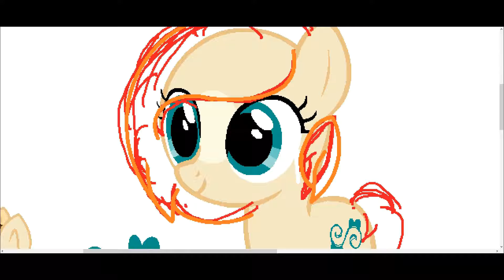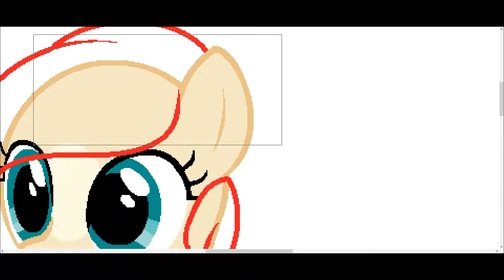Adorable shine (Mlp 25 Day OC Challenge Day 2)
For day two I've drawn my Oc as a filly. I felt as if Fluttershy's body style fit her more.

--Art Stuff--

Request - Possibly!

--Links--